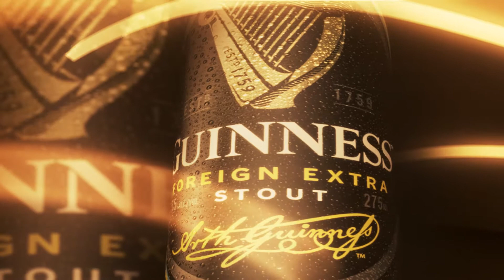KBL GUINNESS 3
Unveiling the New Guinness look